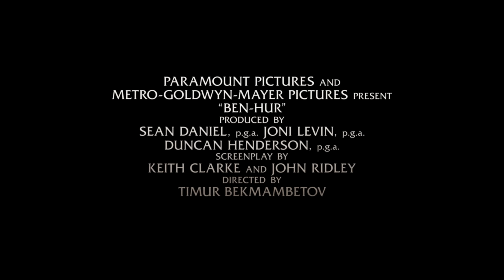Ben-Hur | Featurette: Chariot Race | Paramount Pictures International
Jack Huston, Toby Kebbell, and director Timur Bekmambetov discuss how they wanted the iconic chariot race scene of Ben-Hur to be as real as possible.

BEN-HUR is the epic story of Judah Ben-Hur (Jack Huston), a prince falsely accused of treason by his adopted brother Messala (Toby Kebbell), an officer in the Roman army.  Stripped of his title, separated from his family and the woman he loves (Nazanin Boniadi), Judah is forced into slavery.  After years at sea, Judah returns to his homeland to seek revenge, but finds redemption.  Based on Lew Wallace’s timeless novel, Ben-Hur: A Tale of the Christ.  Also starring Morgan Freeman and Rodrigo Santoro.